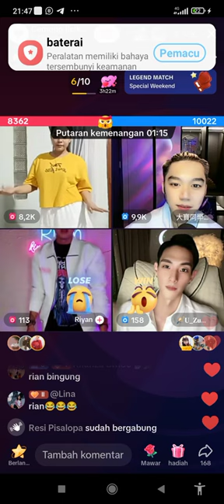RING MY BELL punishments #tiktoklive